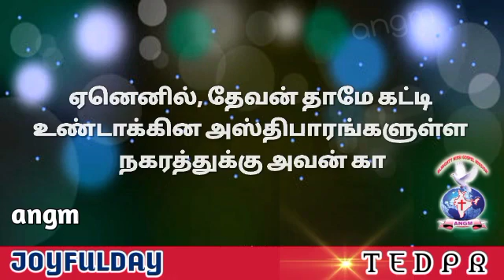JOYFULDAY | Hebrews 11:10 BIBLE VERSE | AATHMEEYA YATHRA | ANGM